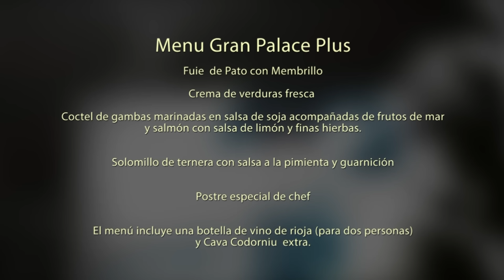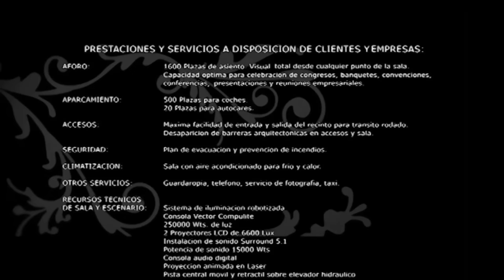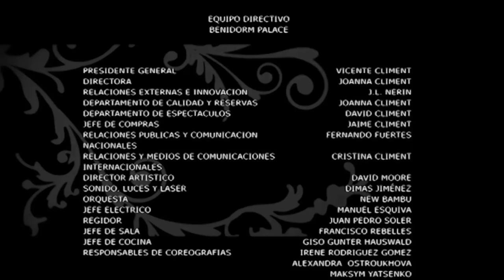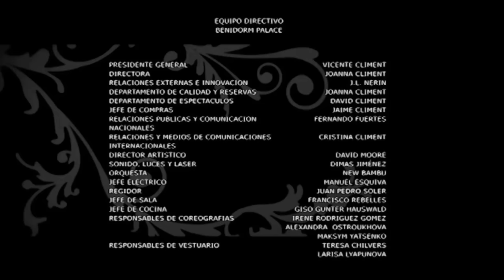BENIDORM PALACE · PROMO EXTENDIDA 2013